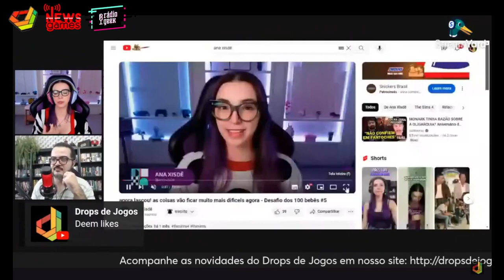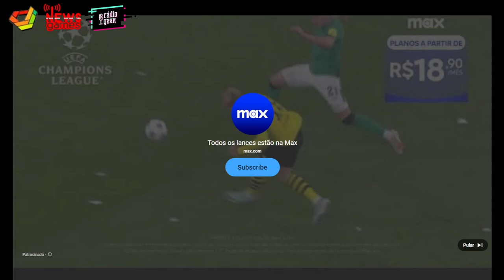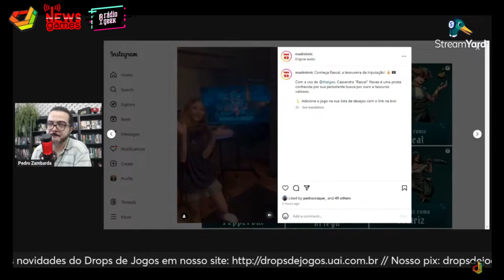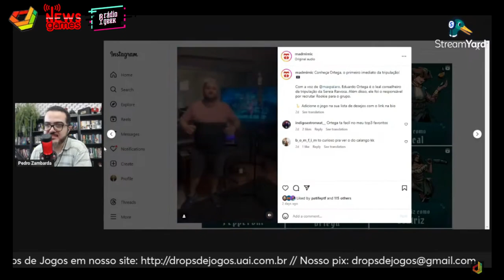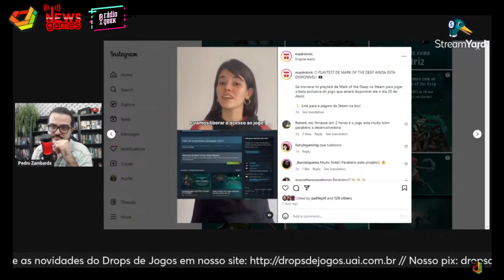ANA XISDÊ DIZ COMO CRIAR CONTEÚDO DE THE SIMS NA INTERNET